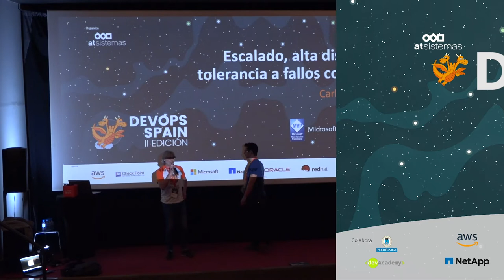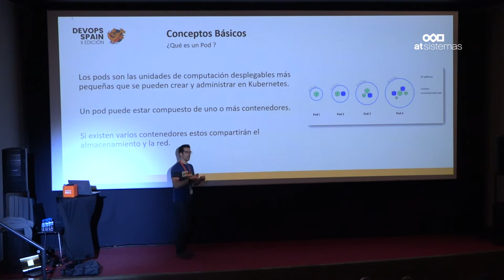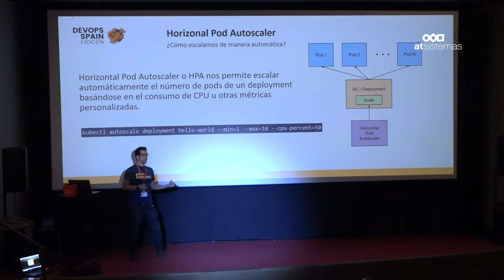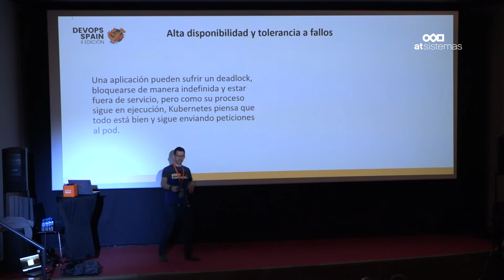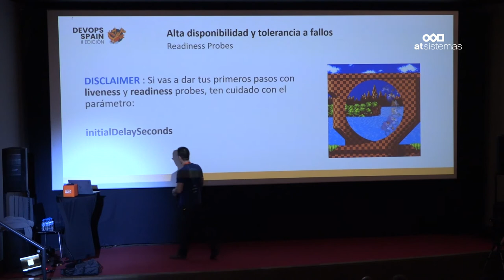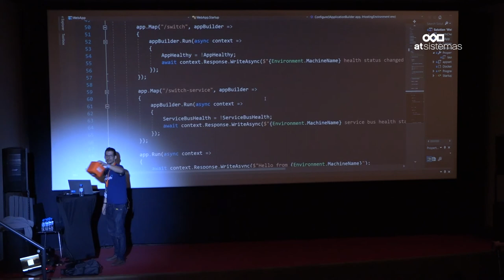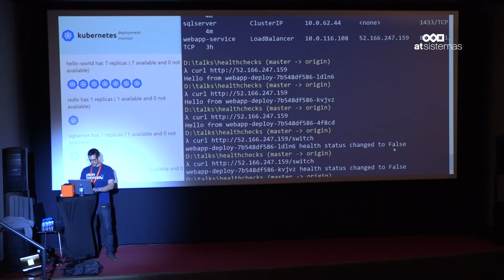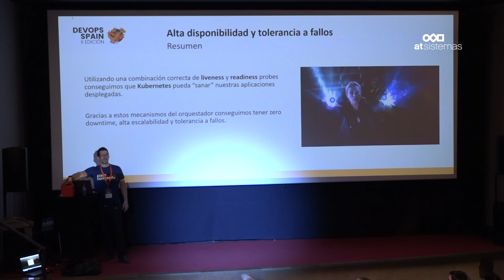Carlos Landeras: Alta disponibilidad y tolerancia a fallos con Kubernetes | atSistemas